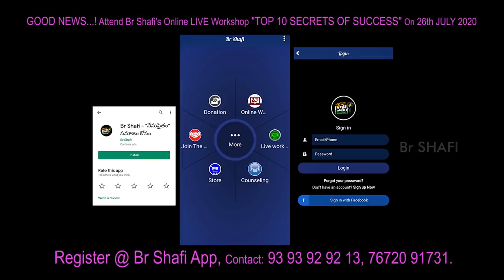Br Shafi || లవ్ లో ఫెల్ అయ్యి పజ్జి గేమ్ తో టైం వెస్ట్ చేస్తున్న చంటికి ఇఛ్చిన సలహా ఏంటో మీరే చుడండి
phonepay no
Account Transfer
Helpline.png
Name :  Nenu Saitham Samajam Kosam
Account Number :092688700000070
IFSC Code: YESB0000926
Branch : Kothapet ,Hyderabad

Master motivator
Br SHAFI